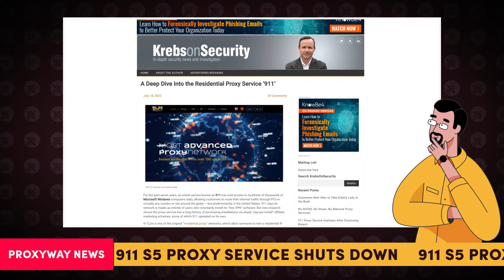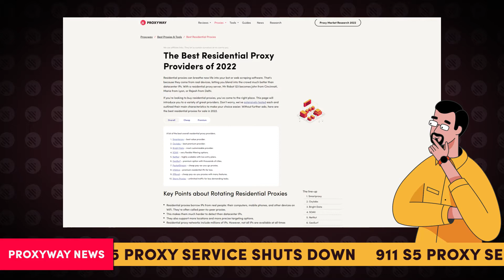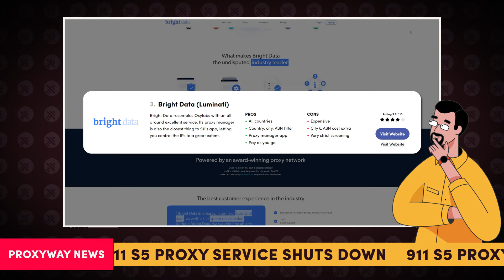911 Proxy Service Shutting Down | What Proxies Should You Use Now?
What caused the 911 proxy service shutting down? And what's gonna be the outcome of losing the Chinese proxy provider? We explain what happened, update you on the 911 proxy investigation, and recommend the best proxy providers you can use instead of 911 S5. So let's find out the best 911 proxy alternatives!

What do you think about 911 proxy service shutting down?

Not what you're looking for? Check out or best residential proxy provider guide:
Best residential proxies 2022: